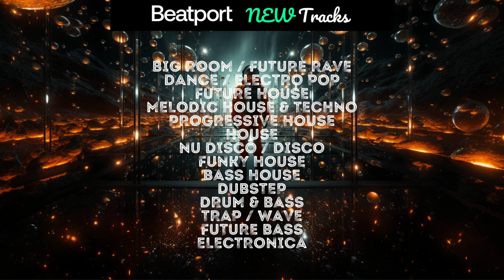Beatport New BIG ROOM / FUTURE RAVE, DANCE / ELECTRO POP, FUTURE HOUSE, MELODIC HOUSE 2023-07-25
DATA: 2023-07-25 TOTAL: 350 GENRE: Dance / Electro Pop, Big Room / Future Rave, Future House, Electro House, Melodic House & Techno, Progressive House, Funky House, House, Tech House, Bass House, DubStep, Drum & Bass, Hard Dance, Trap / Wave, Future Bass, Electronica

Embark on an auditory adventure like no other with the cutting-edge selection of electronic genres in Beatport's New 2023 release. Experience the larger-than-life productions of BIG ROOM and the infectious energy of FUTURE RAVE, where dancefloors are ignited with euphoric melodies and pulsating basslines. Lose yourself in the captivating blend of DANCE / ELECTRO POP, a genre that seamlessly fuses mainstream pop sensibilities with the innovation of electronic music. Elevate your senses with FUTURE HOUSE, where forward-thinking beats and uplifting harmonies come together in perfect harmony. Indulge in the enchanting world of MELODIC HOUSE & TECHNO, where ethereal melodies and driving rhythms collide to create a mesmerizing sonic landscape. Traverse the ever-evolving terrain of PROGRESSIVE HOUSE, groove to the infectious beats of HOUSE and FUNKY HOUSE, and experience the ground-shaking intensity of BASS HOUSE, DUBSTEP, DRUM & BASS, and HARD DANCE. For the adventurous souls, TRAP / WAVE, FUTURE BASS, and ELECTRONICA provide a cutting-edge sonic journey that pushes the boundaries of electronic music. With Beatport New 2023, a world of diverse and innovative sounds awaits your discovery.

7.0 - Rakata (Original Mix)
71 Digits, Flo Rida - Low (Gang Speed Remix) (Extended Mix)
220 KID - Heart & Soul (Extended Mix)
AIRGLO, Deekline, Hollowpoint - Great One (Original Mix)
AP Music - Give Me A Reason (Original Mix)
ARTY - Listen To Me (Extended Mix)
Adrian Hour - Hear What They Hear (Danny Howard Extended Re-Edit)
Allan Piziano, Fabian Hernandez Dfh, Mathieu Ruz - Tamborero (Extended Mix)
Andrew Rayel, SMR LVE, Eric Lumiere - Feel Alive (Extended Mix)
Apexape, Zitah - You Don't Know (Extended Darkside Mix)
Armin Van Buuren - Motive (7 Skies Extended Remix)
Armin Van Buuren - Motive (Extended Club Mix)
Avance, Claymore - MORBID MIND (Original Mix)
Avance, Nosphere - PETRIFY (Original Mix)
Avance, Sam Lamar - BULLETS (Original Mix)
Avance, Sisto - DEAD TO WRONGS (Original Mix)
Avao - Give Me (Extended Mix)
Axel Paerel - Makeba (Extended Mix)
Axiver, REOS - Believe (Extended Mix)
Bear Grillz, Kompany - Red Alert (Perry Wayne Remix)
Benny Benassi, Emma Muscat - M.I.A. (Original Mix)
Big Z, Daniel Best, Higher Lane - You Got Me (Extended Mix)
Black Sun Empire, State Of Mind - Modern Propaganda (Original Mix)
Black Sun Empire, State Of Mind - Omer (Original Mix)
Black Sun Empire, State Of Mind - On A Mission (Original Mix)
Blasterjaxx, LePrince - New Generation (Extended Mix)
Block & Crown - Hooray Its Monday (Original Mix)
Block & Crown, Culum Frea - How Will I Know (Extended Mix)
Block & Crown, Lissat - Swingin' Sultan (Original Mix)
Bob Sinclar - Capoeira Mata Um (Zum Zum Zum) (Black V Neck & Zack Darza Remix)
Bob Sinclar - Capoeira Mata Um (Zum Zum Zum) (Louis Bongo Remix)
Bob Sinclar - Capoeira Mata Um (Zum Zum Zum) (Tom Staar Remix)
Britt Lari, Ray Le Fanue - What I Want (Original Mix)
CHYL - Eclipse (Original Mix)
CHYL, Fahjah - Hooyah! (Original Mix)
CHYL, Fahjah - Smash! (Original Mix)
CHYL, Melissa Brooks - Barbie (Original Mix)
CHYL, R7CKY - Hachiroku (Original Mix)
CUBY - Overtaking (Original Mix)
Cavern - So What (Original Mix)
ChangedFaces, Harry Diamond, Émilie Rachel - Home (Extended Mix)
Charles B, Phalcon, MCN2 - Everything We Had (Extended Mix)
Charly Lownoise, Re-Style, Diede - Het Moment (Extended Mix)
Cherry Tooth - Way Too Good (Extended Mix)
Clarx, Zaug - No Money (Original Mix)
Claudette & Roy - Happiness (Original Mix)
CloudNone, Micah Martin - Lifted Me Up (Original Mix)
Crazibiza, House Of Prayers - Everywhere (House Of Prayers Poolside Edit)
Decimate, ARTIX! - Super Power (Original Mix)
Dhuss - THRoUgH tHe RooF (Extended Mix)